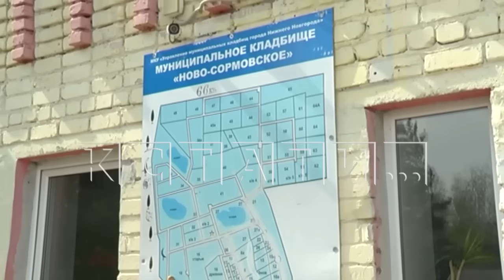При благоустройстве кладбища рабочие самовольно перенесли захоронения и по могилам проложили дорогу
Кощунственное самоуправство на кладбище Новосормовское. В новых кварталах решили провести благоустройство - по словам родственников усопших - просто взяли и перенесли могилы. Сами тела конечно никто не трогал, но земляные холмики и кресты сдвинули в строну так, чтобы проходы выровнять и добавить ещё один ряд могил. По словам родственников - зимой захоронения совершались несколько хаотично, не соблюдая идеально прямых линий, а теперь все ровно. Но там, где раньше были могильные холмики, теперь дорожка.